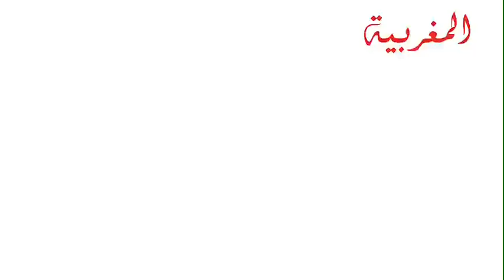ملخص من مباراة حسنية اكادير و الفتح الرباطي والندوة الصحفية للمدربين والحارس المتألق الحواصلي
زورو موقعنا "الأخبار المغربية" :ملخص من مباراة حسنية اكادير و الفتح الرباطي والندوة الصحفية للمدربين والحارس المتألق الحواصلي